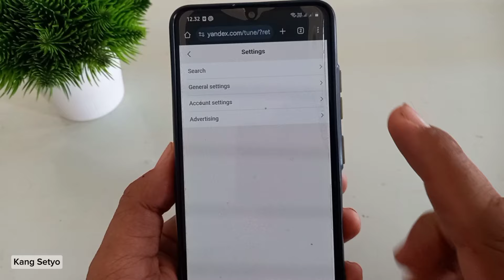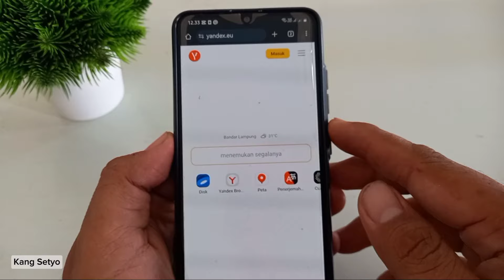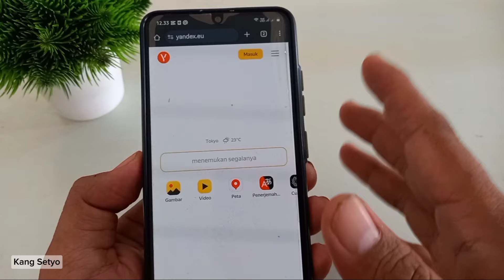Cara Membuka Yandex di Google Chrome Terbaru Coba Sekarang ! Tanpa VPN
GImana sih cara buka Yandex ? nah ini guys pas banget disini aku akan bagikan cara membuka Yandex di google chrome terbaru 2024 yang wajib kamu coba sekrang !  Btw ini tanpa VPN ya guys jadi sangat mudah banget.

Biasanya kalau buka Yandex itu kan ada menu gambar dan video ya. Sedangkan kalau temen-temen buka Yandex yang dot com itu nggak ada. Terus kemudian untuk menu lokasinya  pun juga nggk ada.

Nah pada video ini aku akan jelasin langkah-langkah untuk memunculkan menu tersebut . Kemudian setting supaya nanti kalau temen-temen nyari video atau apapun di Yandex bisa muncul tanpa filter.

Hehe pokoknya gitu lah ya, silahkan di simak video ini dan jangan sampai terlewatkan. GItu aja lebih jelas langsung tonton videonya  sampai selesai.